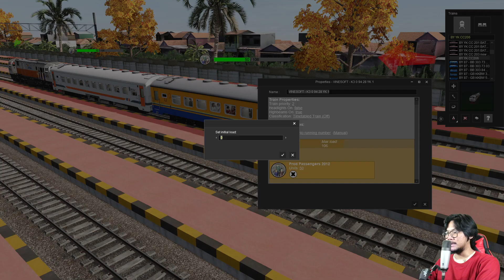TAK LEKANG OLEH WAKTU! Review Add-ons K3 0 94 28 YK By Vinesoft | TRAINZ SIMULATOR INDONESIA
Headset/Headphone & 1080p Recomended
Hallo Teman-Teman, Selamat Datang di Channel Pegawai Kantoran TV

Di video kali ini, kita akan melihat review add-ons K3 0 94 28 YK By Vinesoft. Kereta ini fiturnya lengkap banget. Apa saja fitur nya dan bagaimana review nya? yuk simak videonya.

Bagi yang berminat dengan addon ini, silahkan menghubungi para kreatornya

Selamat Menyaksikan !

Yuk, kita dukung para kreator addon Trainz Simulator Indonesia dengan cara membeli konten secara resmi dari mereka.